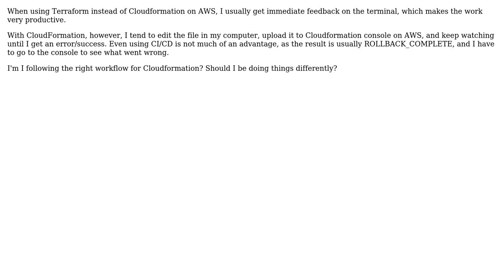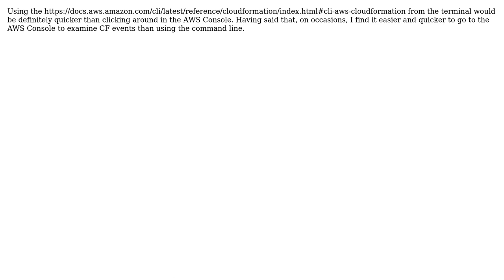Software Engineering: How to be more productive with CloudFormation?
With thanks & praise to God, and with thanks to the many people who have made this project possible! | Content (except music & images) licensed under CC BY-SA | Music | Images & others | With thanks to user Tommy user Andre Wagner and the Stack Exchange Network Trademarks are property of their respective owners. You are responsible for your own actions.